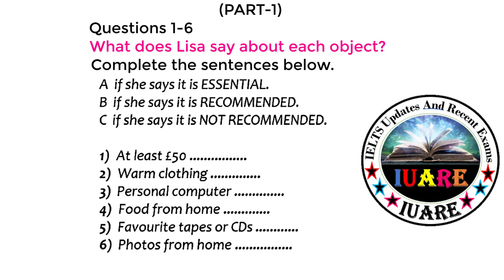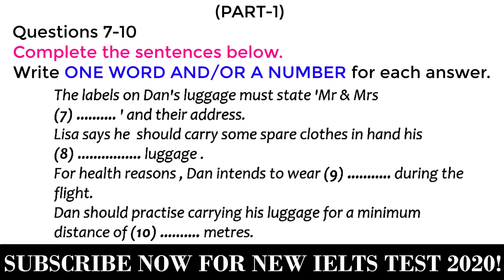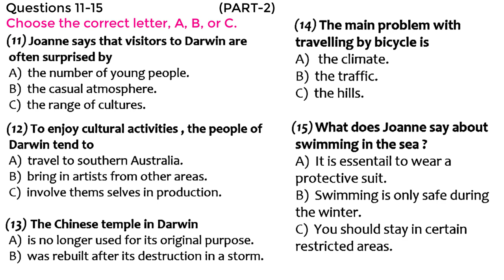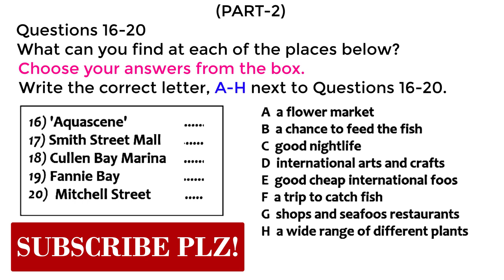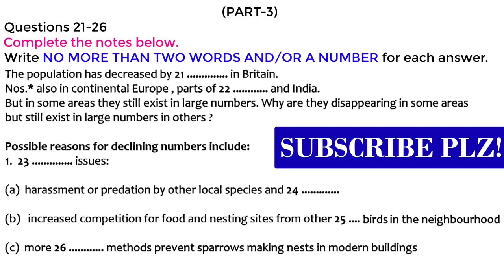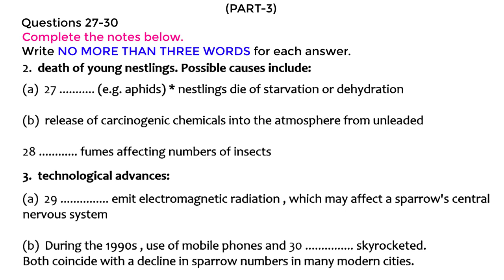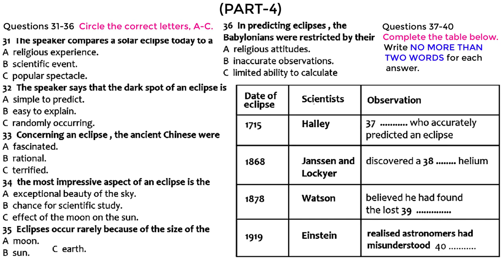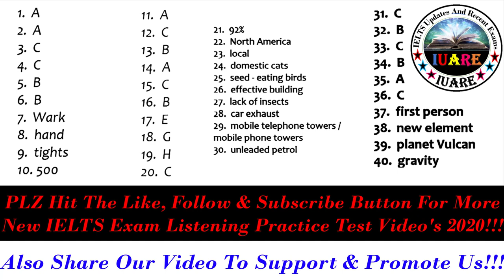MCQ Special IELTS Exam Listening Test With Answers | IELTS Listening Test 2020 | 08-12-2020